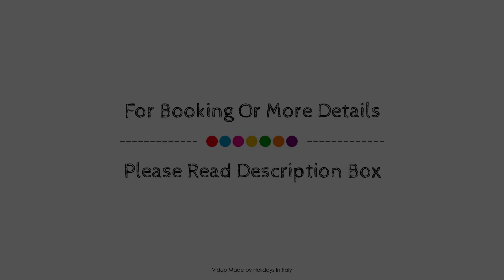Hotel I Gigli, Nola, Italy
About Property:
Hotel I Gigli is conveniently located in the popular Nola area. The property features a wide range of facilities to make your stay a pleasant experience. Free Wi-Fi in all rooms, 24-hour front desk, facilities for disabled guests, express check-in/check-out, luggage storage are just some of the facilities on offer. Designed for comfort, selected guestrooms offer whirlpool bathtub, air conditioning, heating, desk, mini bar to ensure a restful night. Access to the hotel's outdoor pool, garden will further enhance your satisfying stay. Hotel I Gigli is an excellent choice from which to explore Nola or to simply relax and rejuvenate.
Searching For
1. Hotel I Gigli - Nola
2. Hotel I Gigli - Nola Virtual Tour
3. Hotel I Gigli - Nola Rooms
4. Hotel I Gigli - Nola Amenities
5. Hotel I Gigli - Nola Videos
6. Hotel I Gigli - Nola Offers
7. Hotel I Gigli - Nola Deals
Audio Credit:
Track Title: Blank Slate
Artist: VYEN